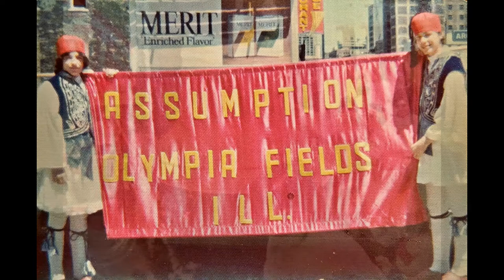Kalliope Birthday Tribute 2020